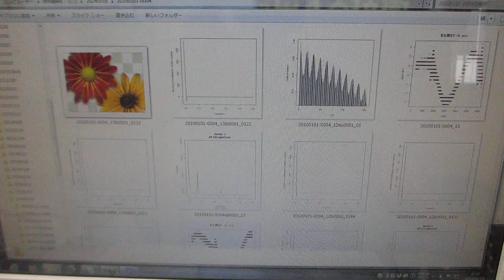メガヘルツ超音波による、表面改質技術－－非線形発振制御による、表面残留応力の緩和・均一化処理－－基礎実験ーー （超音波システム研究所）